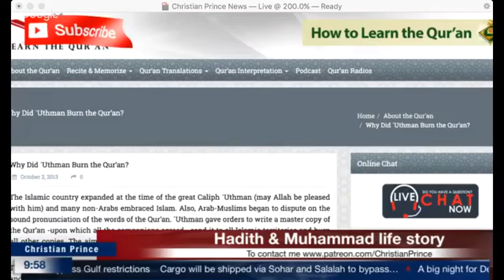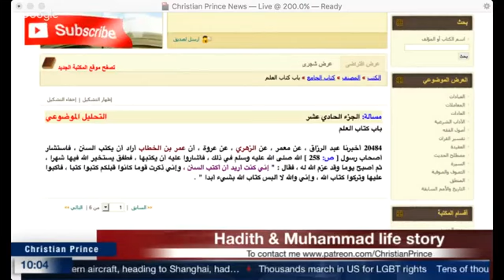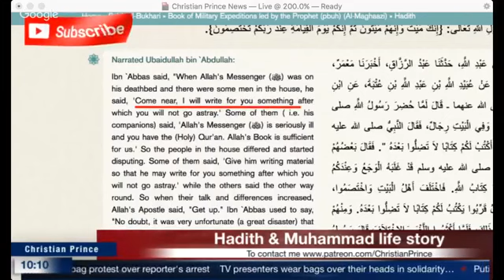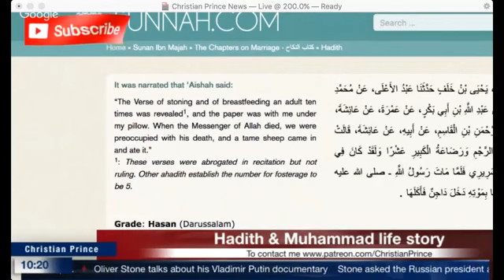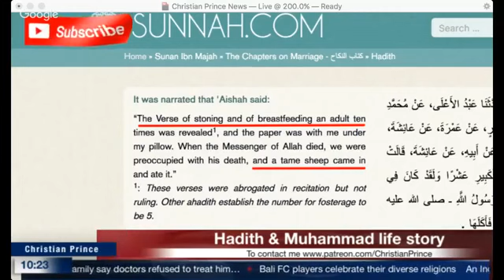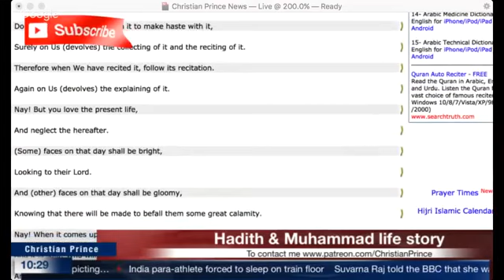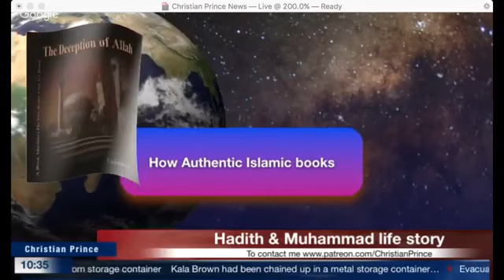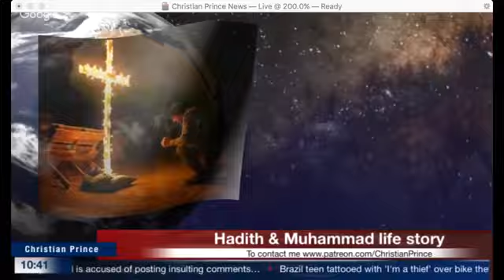CHRISTIAN PRINCE: 😈😰Uthman Burned The Quran And 😈Abu Bakr Burned The Hadith!!😈 WHY??😈😰